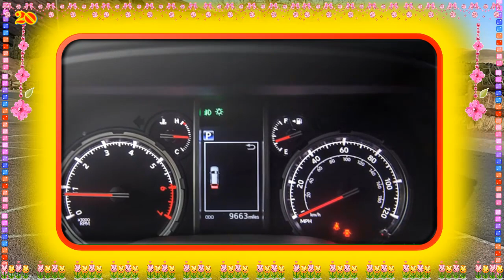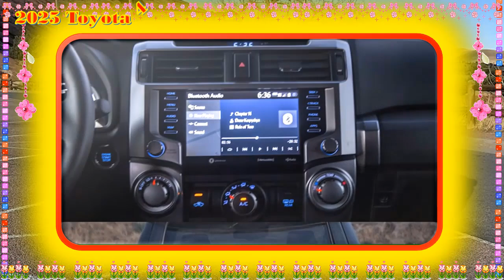2025 toyota 4runner trd pro | 2025 toyota 4runner limited | 2025 toyota 4runner trd off road premium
2025 toyota 4runner trd pro | 2025 toyota 4runner limited | 2025 toyota 4runner trd off road premium
Respect.